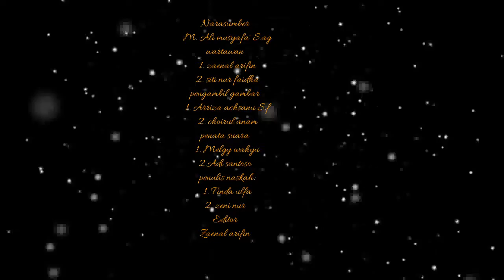TUGAS PENELITIAN DUNIA USAHA - CREATIVE MEDIA COMPUTER | ZAENAL, FAIDHA, DKK XII TKJ1,2 2019